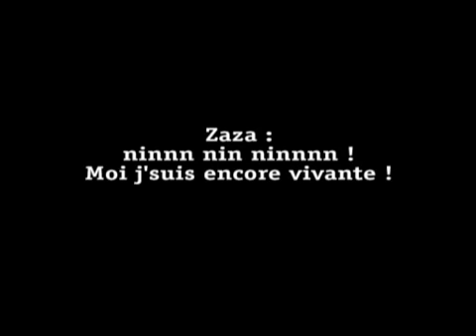Road To Basrah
DesertCombat , mod for Battlefield 1942 video.